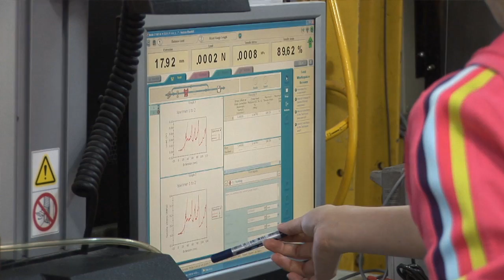QMUL School of Engineering and Materials Science: Engineering Skills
A selection of filmed interviews with staff and students on aspects of life within the School of Engineering and Materials Science at QMUL.